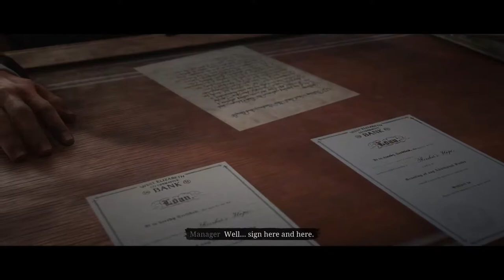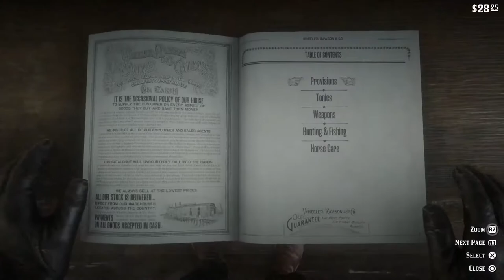Let's play Red Dead Redemption 2 / #20 / PS4 Pro / 2021 Let's play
About me: My name is TrueGamingHD but mostly my friends just call me True
I play all sorts of video game titles from PS2, PS4 PC and Xbox (mostly just console)

Stream schedule: Tuesday's to Friday's at 8 PM GMT time, I'm not live on Weekends or Monday's
(May stream on Saturday's Sunday's or Monday's sometimes)

I try my best to do at least one stream a week and maybe a couple of videos here and there.

And Yeah, sorry it’s not a lot but that’s all you have to know about me for now!

My setup!
Free Wolf Gaming Wireless Mouse
AJAZZ Mechanical LED Keyboard
RBG Gaming Mouse Pad
JVC 4K Fire TV
JVC Moniter
Blue Snow Ball ICE Microphone
Skull Candy Red Earphones
Hunter Spider Headphones
PS4 Pro
Elgato HD60s

CPU: Intel Core i5 8400
Graphics Card: Nvidia GTX 1060 3gb
RAM: 8GB

Shout Out To All Me Mods

Leo
Mordi
6
Justyn Gaming
Nicu
LaffinBoy's Games